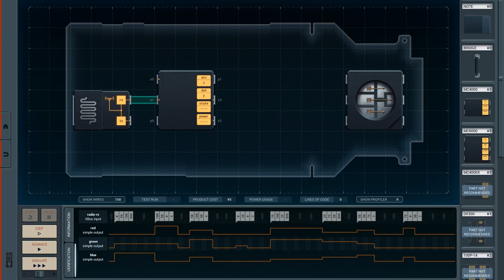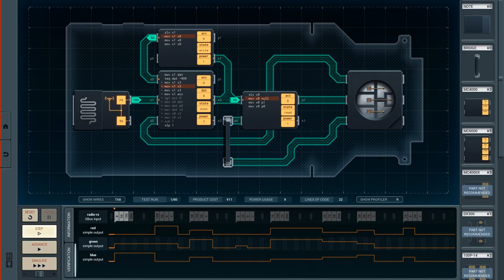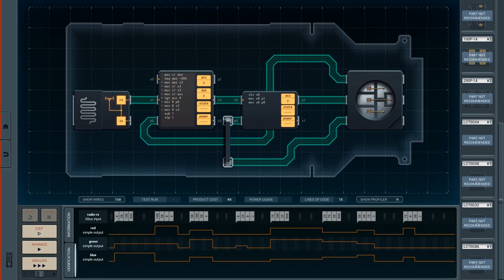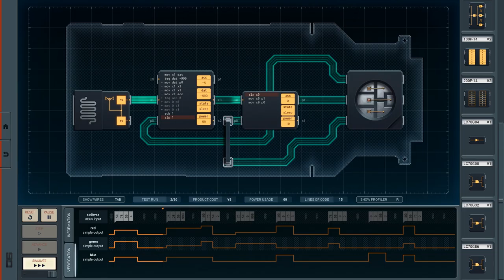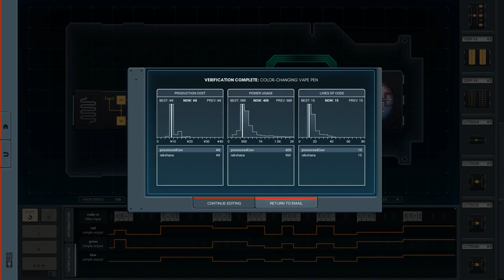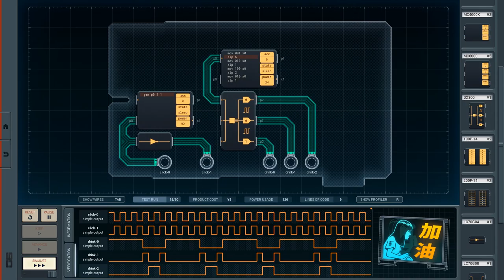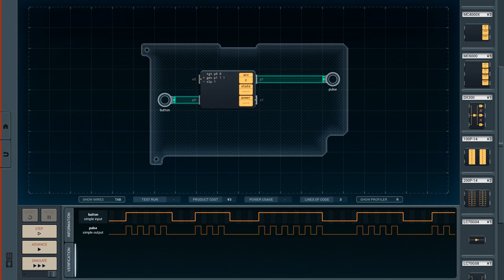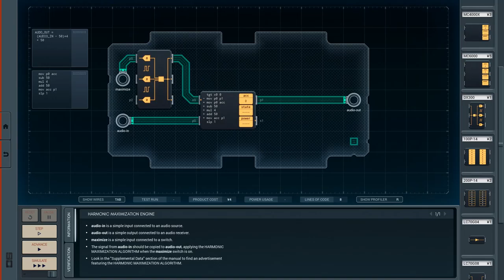Shenzhen I/O [12] Color-Changing Vape Pen & Optimizing Previous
Take that, Animated Esports Sign!

I'm actually pretty happy with that solution, and I learned some more about how buses work. A win/win.